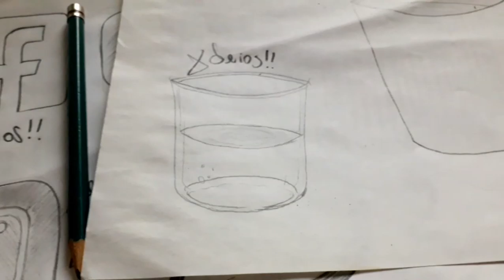Como dibujar UN VASO NIVEL SECUNDARIA | how to draw | como desenhar o XDEIOS